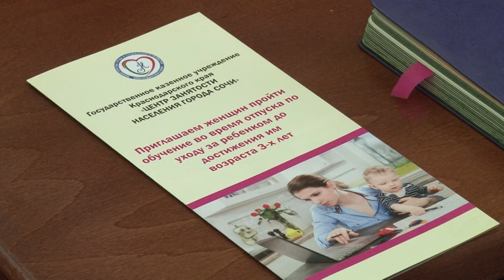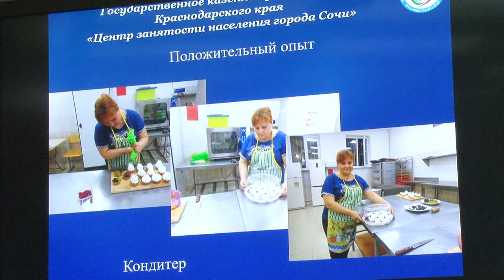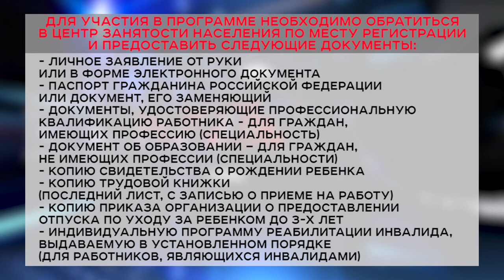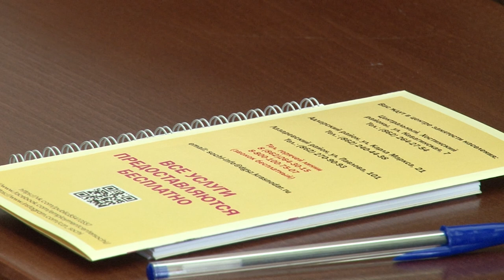Программа "В курсе": содействие занятости женщин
В следующем году женщинам в декрете будет легче вернутся на работу. Это станет возможным благодаря реализации краевого проекта "Содействие занятости женщин".

В 2020 году на территории Краснодарского края запланировано переобучение 1390 женщин, находящихся в отпуске по уходу за ребенком до трех лет. Для Сочи эта практика уже хорошо знакома и есть положительные результаты трудоустройства молодых мам.